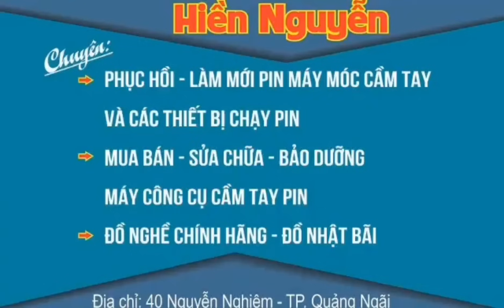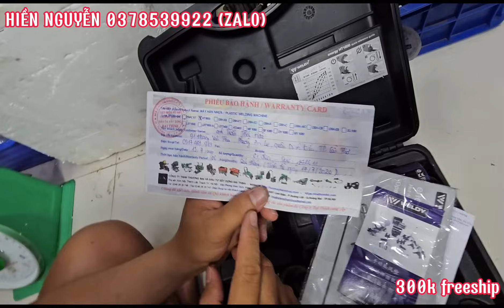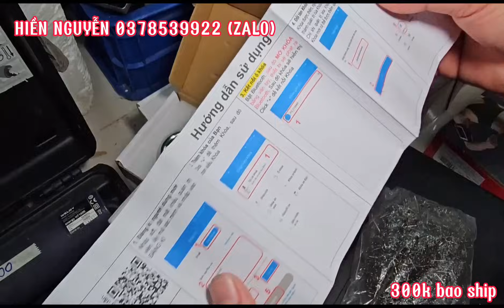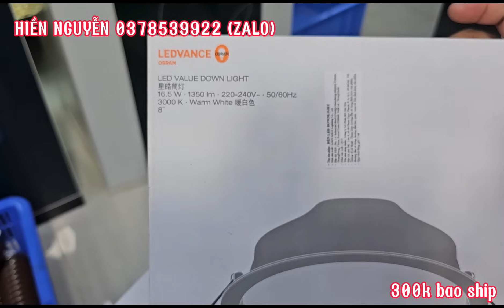[SP MỚI] KHÓA VÂN TÂY. ĐÈN ĐẦU SIÊU SÁNG.CAMERA 2 MẮT. BÁNH XE BÃI MỸ.BẮN CÁT.THUỐC GIÁN 0378539922